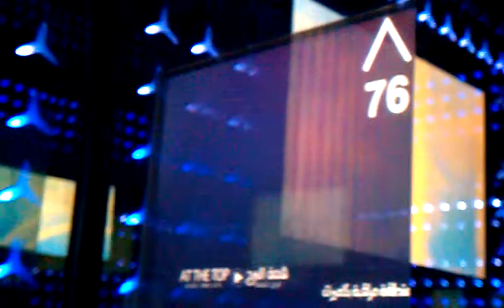AT THE TOP - Burj Khalifa - Elevator ride experience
Very enjoyable and entertaining - you do not get claustrophobic or dizzy and be rewarded with spectacular views!